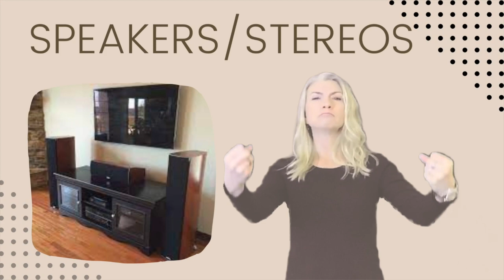Around the house - Living Room (ASL)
Original video created by the Manitoba School for the Deaf using Canva Pro.